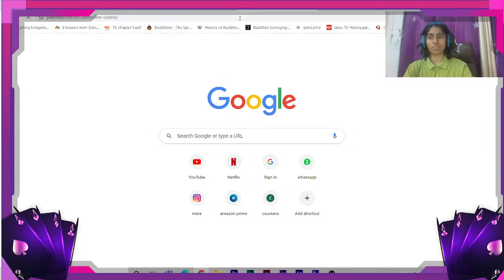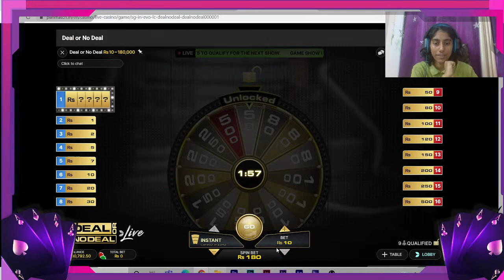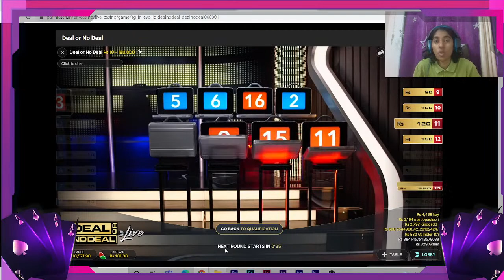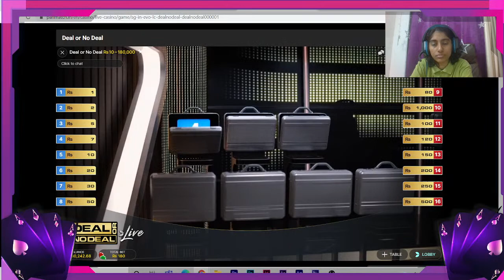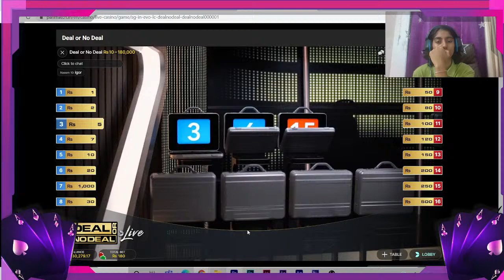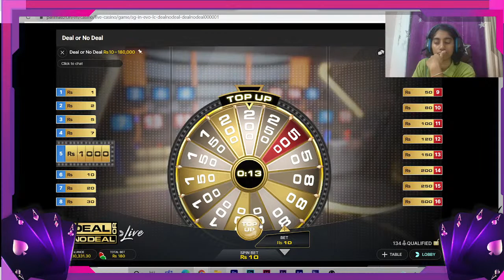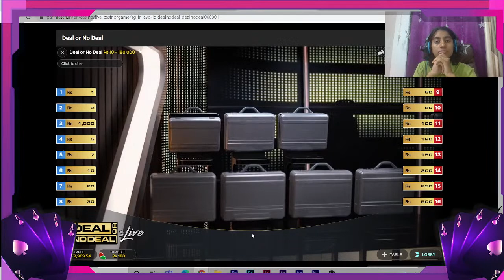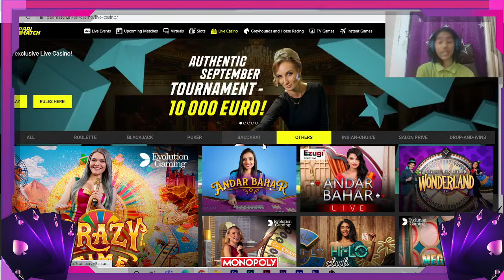DEAL OR NO DEAL LIVE CASINO 🔴 with RiRo || ONLINE CASINO GAMING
Let's enjoy online casino together! I'll be playing DEAL OR NO DEAL in LIVE CASINO today on Parimatch.

✪ Online Casino Live Gameplays

✪  Top Online Betting Offers

✪  Latest Betting Site Reviews

You might be searching for these -
Casino live india
casino gameplay india
slot machines online
online casino gameplay
blackjack gameplay online
casino gameplay in hindi
live casino gameplay in hindi
indian playing online casino
biggest casino win
online casino big wins
online casino real money
deal or no deal  online live casino
casino games india
online deal or no deal
online deal or no deal  india
online casino parimatch
parimatch review